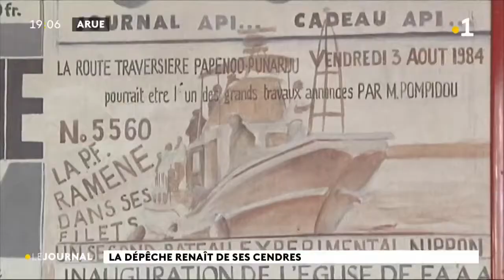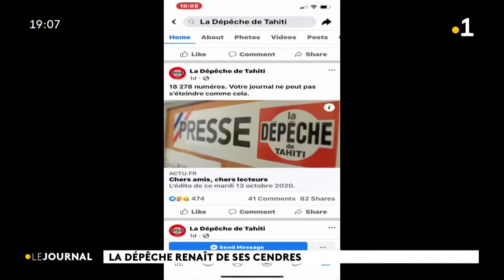La Dépêche de Tahiti va d'abord renaître sous forme numérique, le papier suivra ensuite